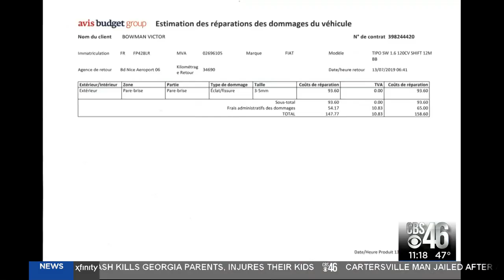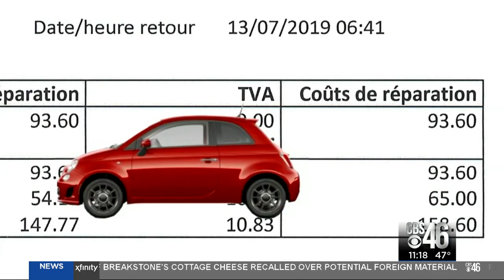Rental Car company charges couple for damages to a car they did not rent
Better Call Harry